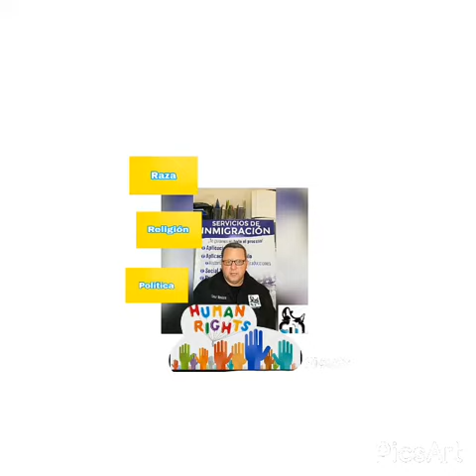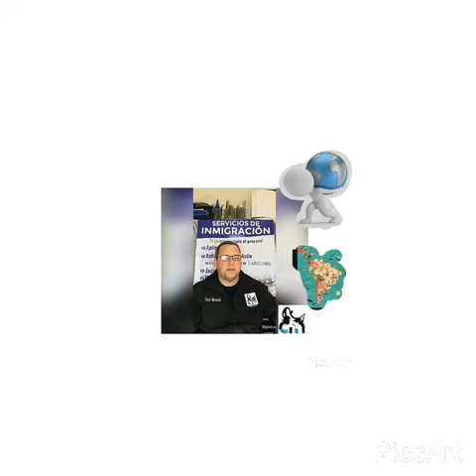6 de marzo de 2021